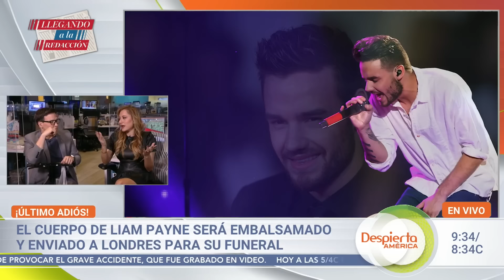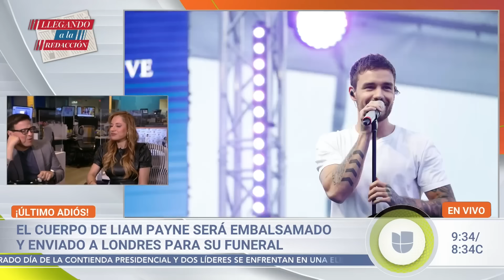Liam Payne no se quitó la vida: autoridades arrestan a tres sospechosos | Despierta América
Autoridades han confirmado que el exintegrante de One Direction no atentó contra su vida como se especuló. La policía ha arrestado a tres sospechosos que serían los responsables del fallecimiento de Liam Payne.